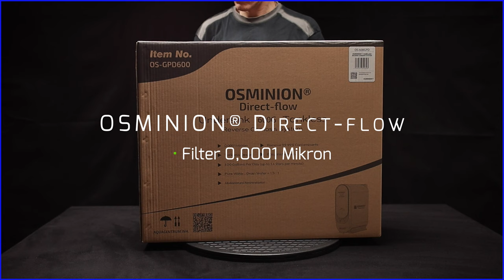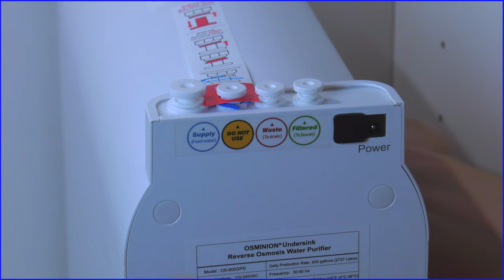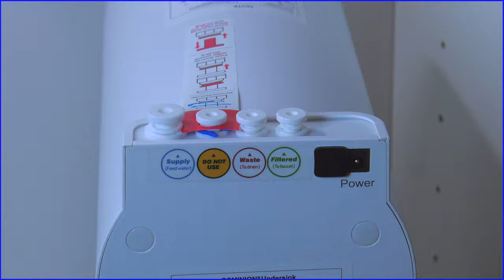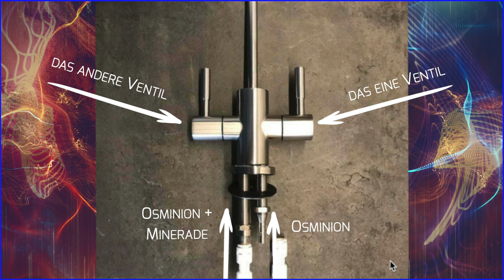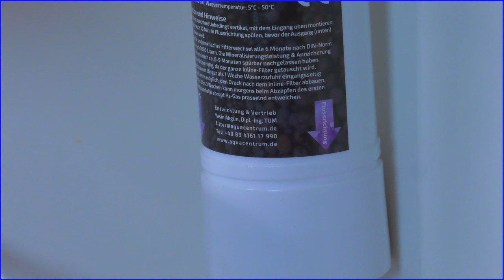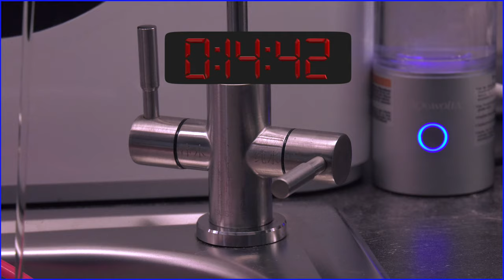Osminion® Direct flow Anschluss | Osmoseanlage mit Nachmineralisierung pH 7,5 - pH 9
Michi heißt im Aquacentrum Willkommen! Er wird heute die Osminion Direct Flow Umkehrosmoseanlage installieren. Diese leistungsstarke Anlage mit einer Filterfeinheit von 0,0001 Mikron entfernt ca. 99,99% der Verunreinigungen aus dem Trinkwasser. Was sie besonders attraktiv macht, ist die hohe Durchflussrate von bis zu 1,1 Liter pro Minute und das Reinwasser:Abwasserverhältnis von 1,5:1.

Besonders begeistert ist er von der Mineralisierung und der pH-Wert Anhebung auf ca. pH 7,5, da er reines Osmosewasser sonst schwer vertrage. Die Handhabung der Anlage ist einfach und die Filterlebensdauer kann leicht abgelesen werden. Er demonstriere dir Schritt für Schritt den Einbau, wobei er die Handgriffe und Quickfittings nutzt, um eine perfekte Installation zu gewährleisten.

Die Flexibilität der Anlage ermöglicht den Anschluss an verschiedene Wasserhähne, sogar an Kühlschränke, um sauberes Trinkwasser zu erhalten. Nach der Installation lässt Du das Wasser für 20 Minuten laufen, um das System gut zu spülen. Achte darauf, das Trinkwasserhahnventil immer vollständig zu öffnen, um die Filter optimal zu nutzen.